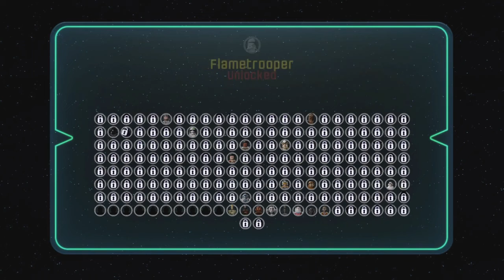Lego Star wars the force awakens part 2 (Reuploaded) (causes of CRC deleted)